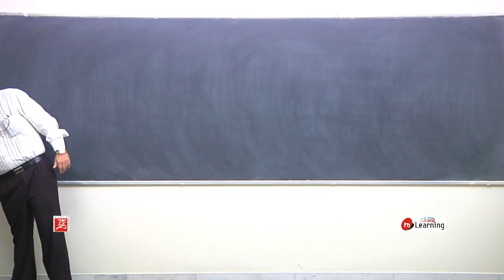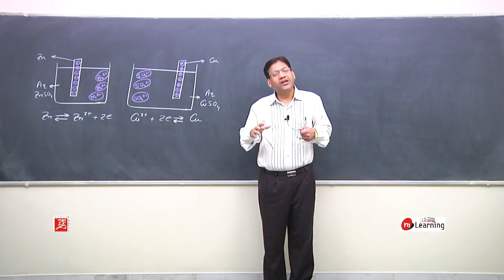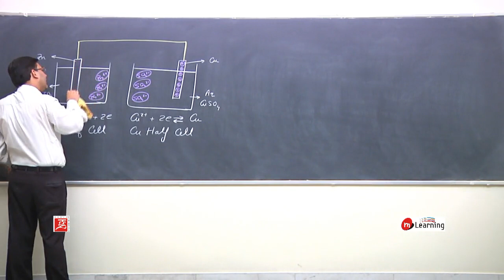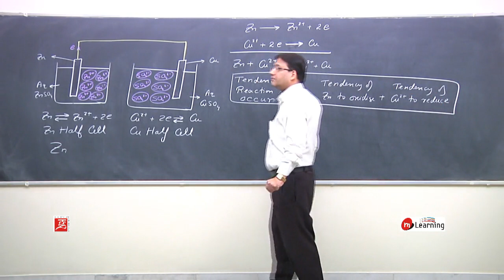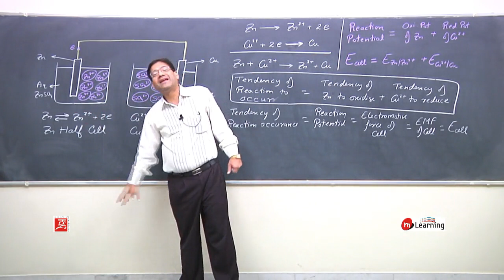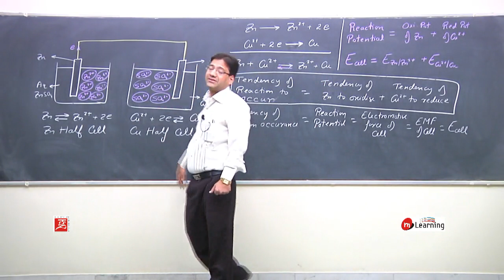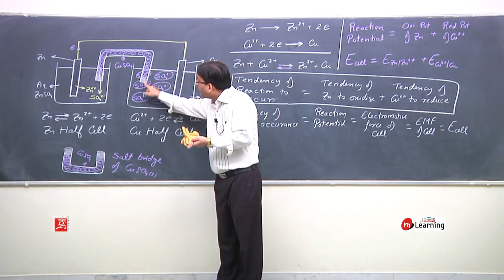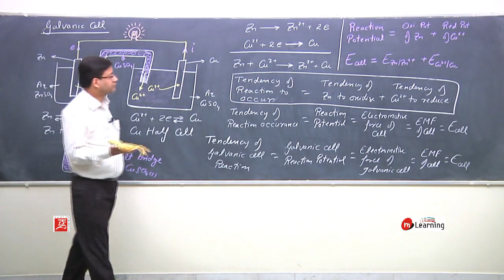Electrochemistry 15| Chemistry Class 12th | IITJEE | NEET